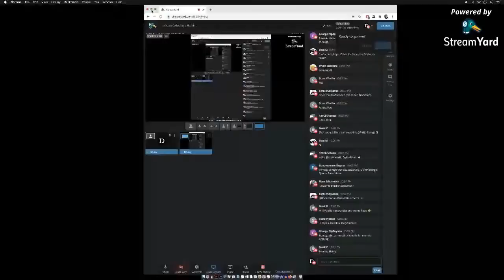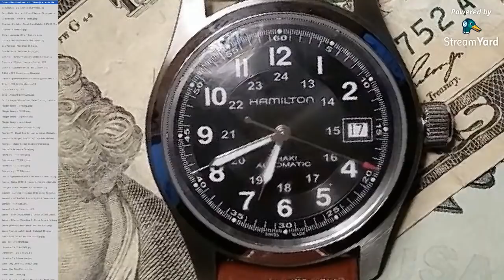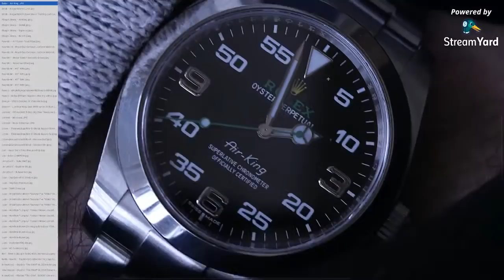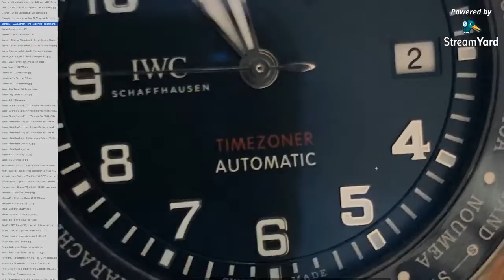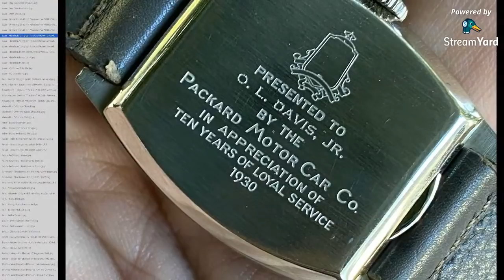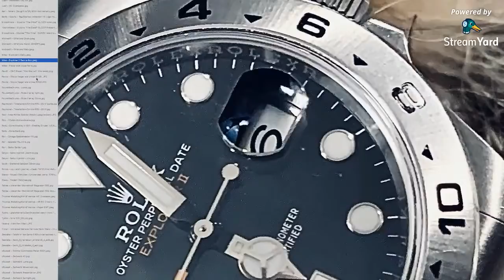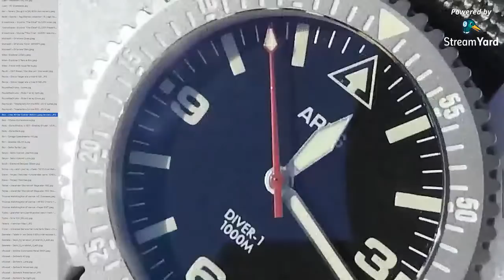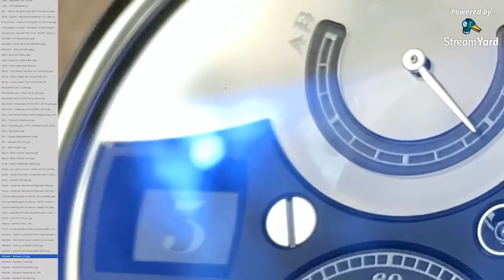Is Watch Collecting a Healthy Addiction? - WRIST-SHOT WEEK - IDGuy Live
Wrist-Shot Week (Episode 24) SUBMISSIONS ARE CLOSED for Saturday’s show.
Cover Photo - @George - Breguet Marine 5517 Bucherer Blue Edition